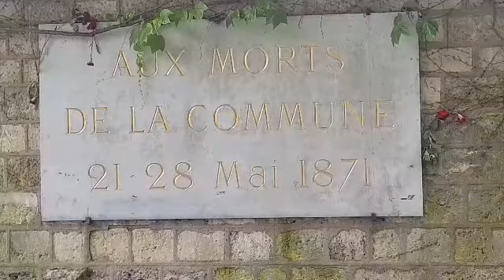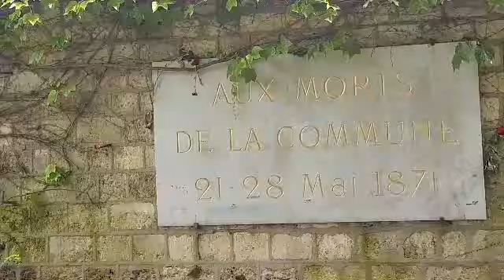Paris - Le mur des fédérés - cimetière du Père-Lachaise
muro dos communards